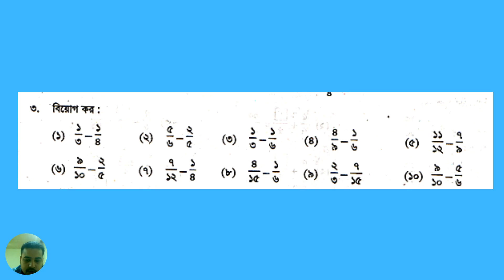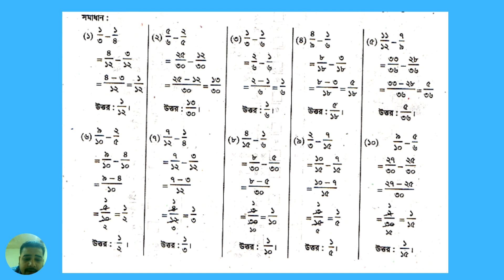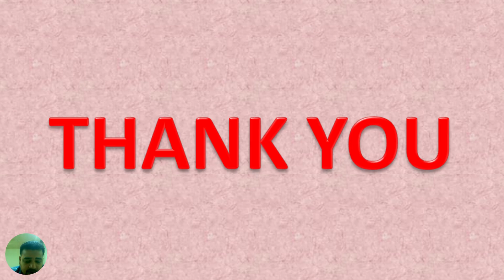Class 4 Math Chapter 8 E.X-2 Part-3 | ৪র্থ শ্রেণি গণিত ৮ম অধ্যায় অনুশীলনী-২ পর্ব-৩